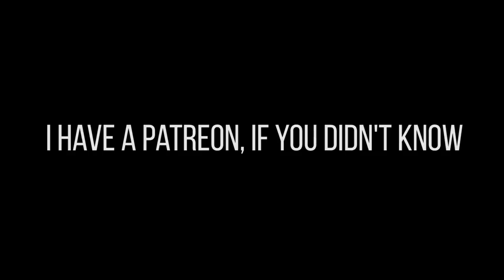ASMR Breathy Ear to Ear Unintelligible Whisper (Just for you!)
I make three English videos, then one Spanish video, in that order!

Would you like to see my videos a day early? Hang out with me on a live stream? Watch behind the scenes vlogs? Get audio downloads of my videos? Chat on my community Discord server?